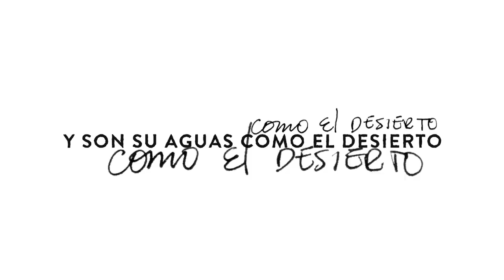Nano Stern - Respiren Menos (Lyric Video Oficial)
Primer single del EP Santiago.
Disponible en: Spotify - iTunes/Apple Music - Claro Música - Deezer y todas las plataformas de streaming

El aire oscuro
carga veneno,
pesados humos
de olor obsceno.

El mar se tiñe
de rojo muerto
y son su aguas
como el desierto.

En las ciudades
va acelerando
el ritmo cruel
que nos va matando.

Los viejos caen
muertos de hambre,
asesinados
por un enjambre.

La calle estalla
y se alza un grito
contra el abuso,
contra el delito.

Y hablan de crisis
de desconfianza
mientras negocian
con la esperanza.

Y hacen halagos
a su sistema
y ante el enojo
cambian de tema.

Y nos reprimen
con policías;
callan la rabia
con sus jaurías

Y se hacen fotos
firmando acuerdos,
visten de seda
pero son cerdos.

Después los diarios
y las noticias
nos meten miedo
con su inmundicia.

Y así se cubren
unos a otros
y están burlándose
de nosotros.

Y así sentencia
el capataz:
respiren menos
trabajen más.